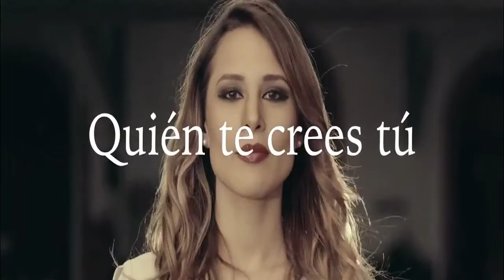Banda Los Sebastianes en la "La Mejor 1250" AM